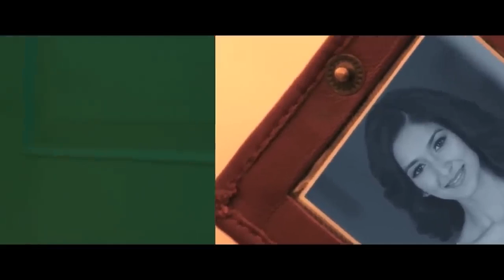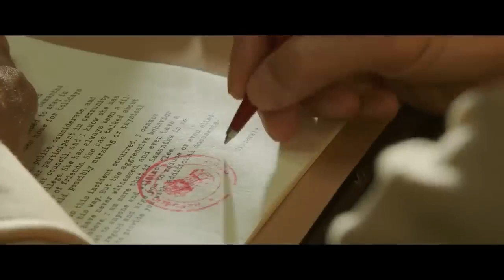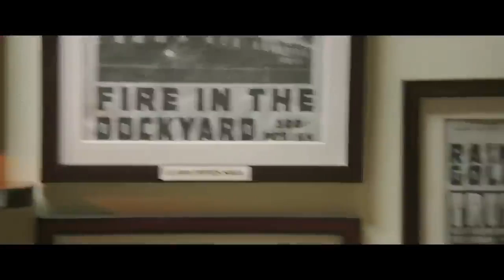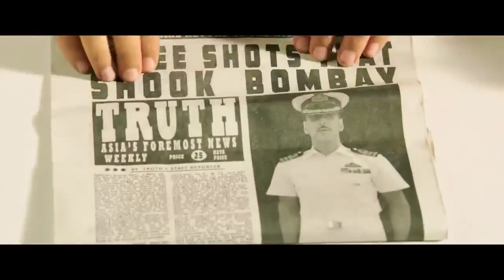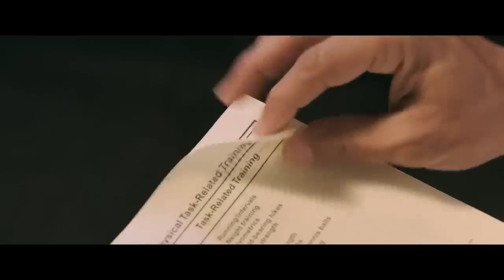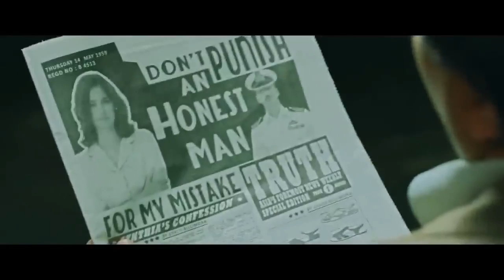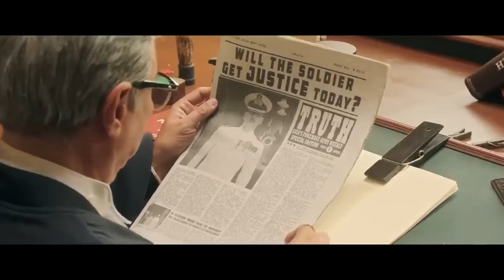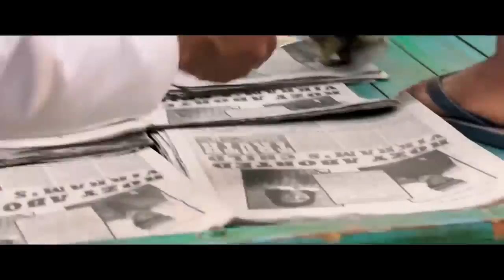Gorkha New Movie 2023 _ Akshay Kumar New MovieAnand L Rai _ Full Bollywood Movie _ New Hindi Movie